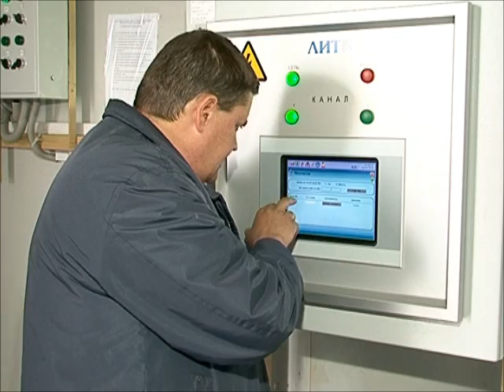Ультрафиолет на очистных сооружениях